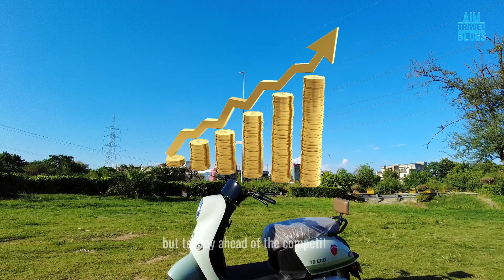Metro T9 Eco Vs Competition | An economical bike!!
Please S U B S C R I B E to our channel and press bell icon for latest updates of our channel - a F E E D B A C K of yours in form of a comment will be appreciated as well - Also if you like our video, do click L I K E under this video